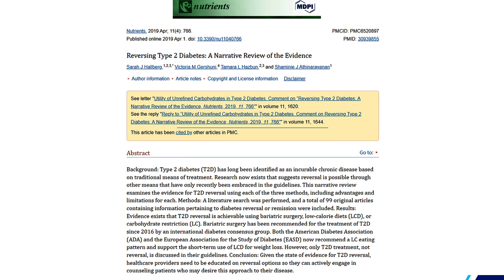Can a person reverse type 2 diabetes? | LDCF DIET | How to treat type 2 diabetes?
Can a person reverse type 2 diabetes?
And the answer is yes
Dr. Sanjeev Agrawal giving you a solution that simpler than might you think.
There are about 1.33 billion people in India around 11.2 percent of people are predicted to be living with type 2 diabetes.
But some people don't know that No matter how old or new your diabetes is,
by doing some small blood tests, we can find out whether it can be reversed or not and how it can be done.
In this video Dr. Sanjeev Aggarwal explains how to reverse type 2 diabetes with diet.
LDCF diet can also reverse type 2 diabetes This is the best way to reverse type 2 diabetes